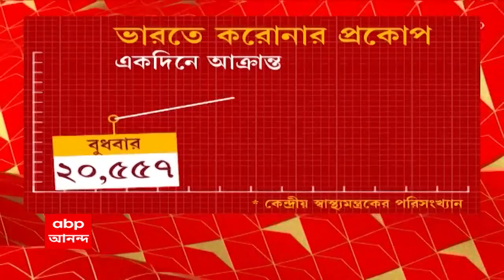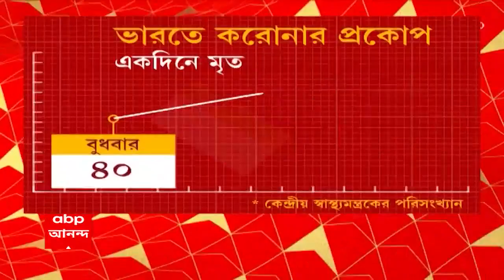Covid-19 in India : দেশে করোনায় দৈনিক সংক্রমণ প্রায় ২২ হাজার ছুঁইছুঁই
দেশে করোনায় দৈনিক সংক্রমণ প্রায় ২২ হাজার ছুঁইছুঁই।  বাড়ল দৈনিক আক্রান্ত ও মৃত্যুর সংখ্যা।  কেন্দ্রীয় স্বাস্থ্যমন্ত্রকের পরিসংখ্যান অনুযায়ী, গত ২৪ ঘণ্টায় দেশে করোনায় আক্রান্ত হয়েছেন ২১ হাজার ৮৮০ জন। গতকাল দৈনিক আক্রান্তের সংখ্যা ছিল ২১ হাজার ৫৬৬।  গত ২৪ ঘণ্টায় দেশে করোনায় মৃত্যু হয়েছে ৬০ জনের। গতকাল দৈনিক মৃত্যুর সংখ্যা ছিল ৪৫। এখনও পর্যন্ত দেশে করোনায় মৃত্যু হয়েছে ৫ লক্ষ ২৫ হাজার ৯৩০ জনের। মোট আক্রান্তের সংখ্যা ৪ কোটি ৩৮ লক্ষ ৪৭ হাজার ৬৫।